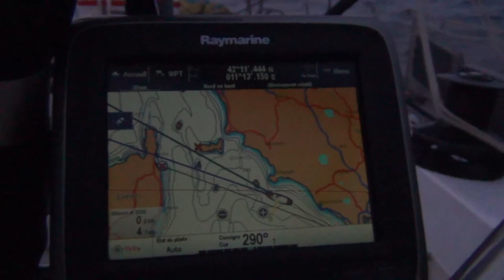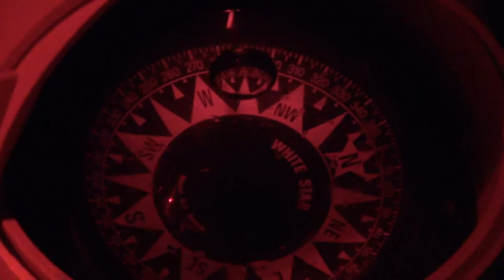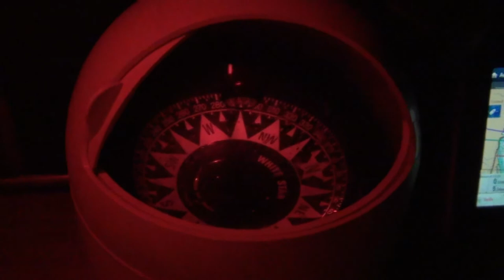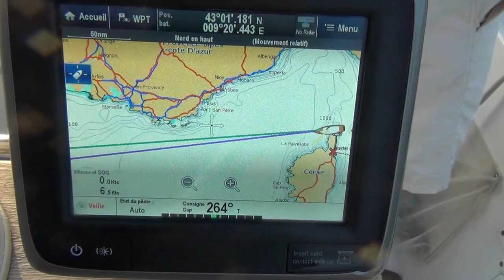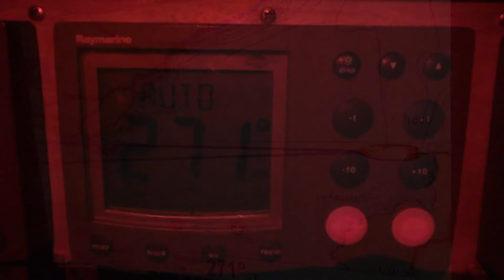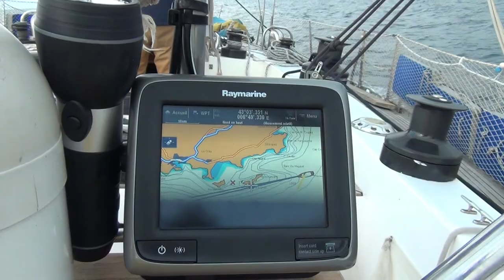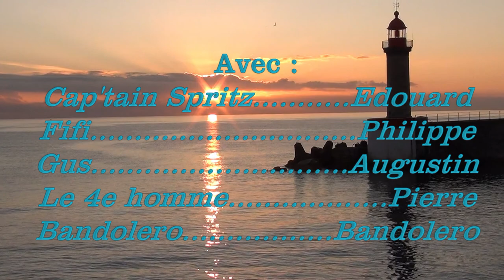bandolero remix movie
Version remixée (meilleur choix des extraits sonores) d'une vidéo de novembre 2017 sur une belle traversée de Rome à Port-Napoléon (Fos sur mer) à bord du Bandolero, un magnifique Swan 441, avec Edouard skipper, Philippe et Augustin. Une belle occasion de contourner la Corse en passant par le vieux port de Bastia, un privilège...